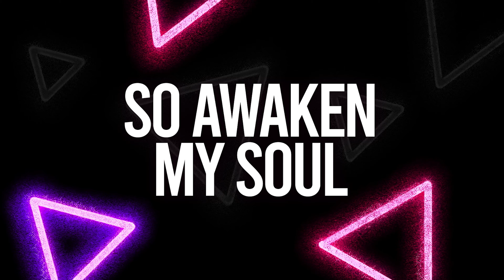WORSHIP | Service Opener & Worship Intro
A service starter based on the motion background pack "Color Riot"

To show this video in your church please purchase a download